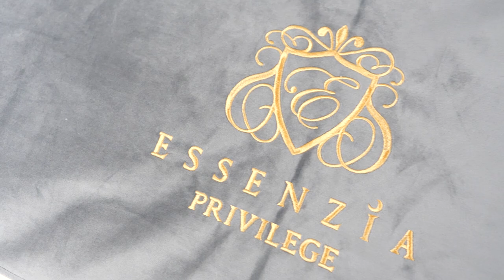AGENCEMENT MOUTARDE : aménagement, ameublement LES ANCIZES-COMPS 63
Cuisines Moutarde propose plusieurs gammes de meubles de cuisine, meubles de chambre, meubles de salon et meubles de salle de bain. Nos produits sont revêtus de tissu, de cuir ou d’autres matières résistantes. Plusieurs dimensions, formes et couleurs sont disponibles et permettent de répondre à tous styles : traditionnels, rustiques ou contemporains.
Nous fournissons des tables, chaises, fauteuils, lits, placards et canapés qui sont à la fois fonctionnels, esthétiques, sécuritaires et solides. Vous profiterez de nos conseils et de notre accompagnement pour tous projets d’aménagement intérieur.